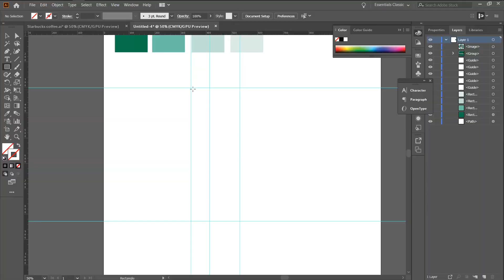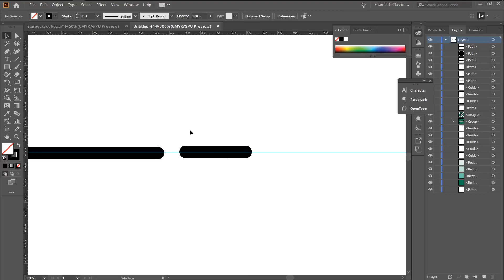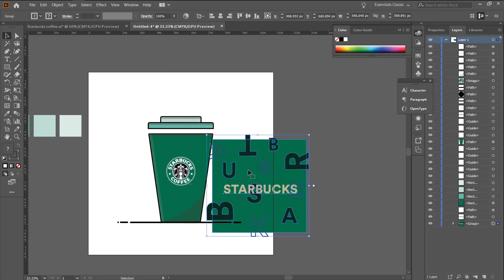Time Lapse | Starbucks | Adobe Illustrator | MozoDesign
Token No. 2020. Your order is here. Enjoy freshly brewed coffee at your desk. Yes, now you too can prepare a Starbucks coffee, right from your home. The unique recipe is out, which is made in Adobe Illustrator! Check out the video to know more.

It's time to say "Bella Ciao"! Like all good things, MozoDesign has reached its ending. Though we would love to bring you the sequel to the series, till then we bid adieu! We hope you had fun learning with us. Keep travelling with the same pace towards excellency in designing.

Stay home and learn something creative, this quarantine.